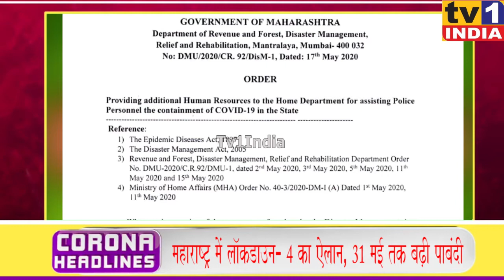Watch Corona Top 10 News Bulletin From Mumbai | 5 मिनट में 10 खबरें